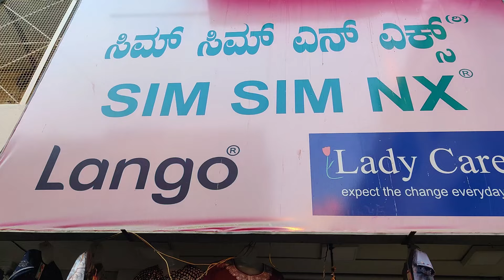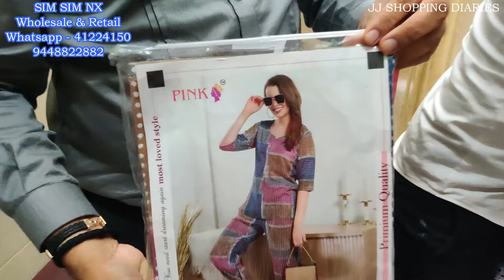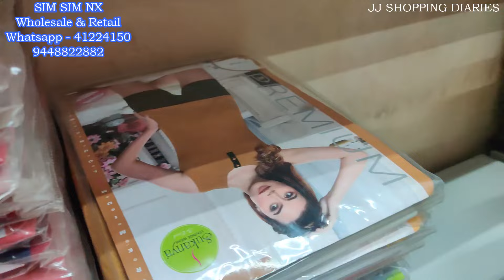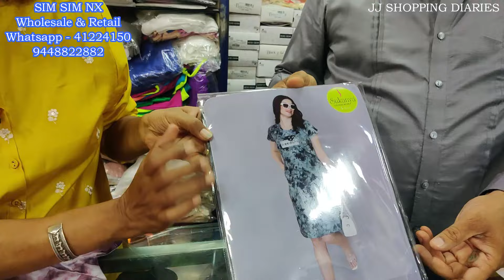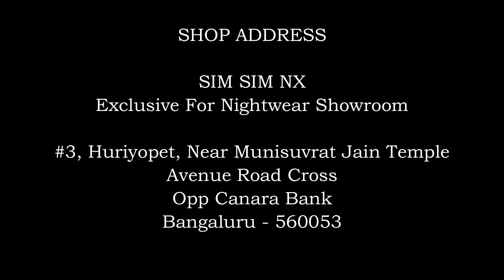Satin Nighties Chickpet Unveiling Bangalore's Finest Satin Nightwear Selection Wholesale & retail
Satin Nighties Chickpet Unveiling Bangalore's Finest Satin Nightwear Selection Wholesale & retail I Vlog 101

Hello everyone, today we are in SIM SIM NX in chickpet  Bangalore. This shop is exclusive for nightwear. They sell for both wholesale & retail, apart from night wear they have ladies western outfits, kids wear, under garments & all fancy nighties, gents under garments & night dresses.

Welcome to this exclusive nightwear showroom nestled in the heart of Chickpet, Bangalore! 🌃✨

Indulge in luxury as we unveil a mesmerizing collection of satin nightwear, curated to elevate your evenings to new heights of comfort and style. From silky smooth robes to elegant pajama sets, their showroom is a treasure trove of exquisite pieces that promise to redefine your nighttime routine.

At their showroom, they believe in offering more than just garments; they offer an experience. Step into their serene space and immerse yourself in the sheer opulence of satin fabrics, meticulously crafted to perfection. Each piece in their collection exudes sophistication and allure, making bedtime a glamorous affair.

Discover a wide array of designs, from classic silhouettes to modern twists, catering to every preference and taste. Whether you prefer subtle pastels or bold hues, intricate lace details or minimalist elegance, their collection has something to suit every mood and occasion.

But their commitment to excellence doesn't end with aesthetics. They understand the importance of quality and comfort, which is why they source only the finest materials and prioritize impeccable craftsmanship. Slip into their nightwear and experience the unparalleled softness and indulgent feel of premium satin against your skin.

Located in the bustling hub of Chickpet, their showroom provides a convenient and luxurious shopping experience like no other. Their knowledgeable staff are here to assist you every step of the way, ensuring that you find the perfect piece that not only fits you flawlessly but also reflects your unique style and personality.

Join us on a journey of luxury and elegance at their exclusive nightwear showroom in Chickpet, Bangalore. Indulge in the ultimate nighttime indulgence and experience the epitome of comfort and style. Your dreamy nights await.

Do check their collection if you stay in Bangalore.

SHOP ADDRESS
SIM SIM NX
#3, Huriyopet
Near Munisuvrat Jain Temple
Avenue Road Cross
Opp Canara Bank
Bengaluru - 560053

wholesale nighties
wholesale maxi
wholesale night suits
wholesale nighties chickpet
wholesale maxi chickpet
wholesale night suits chickpet
chickpet bangalore
night suits
maxi collection
maxi shopping
nighty shopping
night suits shopping
wholesale nighty shopping
wholesale nighties shopping
wholesale night suits shopping
chickpet bangalore shopping
thick material nighties
catalouge nighties
retail nighties
retail nighty
retail night suit
retail maxi
retail nighties chickpet bangalore
retail maxi chickpet bangalore
retail night suits chickpet bangalore
retail nighty shopping chickpet
cloth market bangalore
cloth market chickpet
nighty collection bangalore
all size nighties
free size nighties
all size maxi
free size maxi
all size night suits
free size night suits
nighties with pockets
nighties with embroidery work
nighties with neck work
synthetic nighties
night dress
sim sim nx
sim sim nx chickpet
nighty shop chickpet
nighties shop chickpet
maxi shop chickpet
nighty shop bangalore
nighties shop bangalore
night suits shop bangalore
maxi shop bangalore

Vlog - Heavenly - Aakash Gandhi